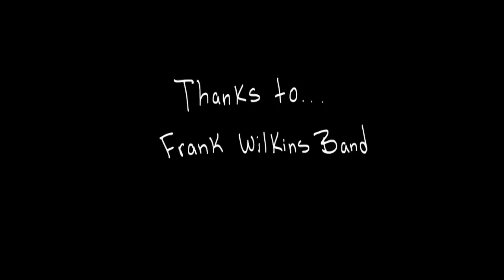Desperado - Jonathan Katz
this is the first animated episode of Hey We're Back and it is the story of a desperate man, me, looking for an audience, a therapist and a woman. My intentions are always comedic.

This work was produced by Albion Productions